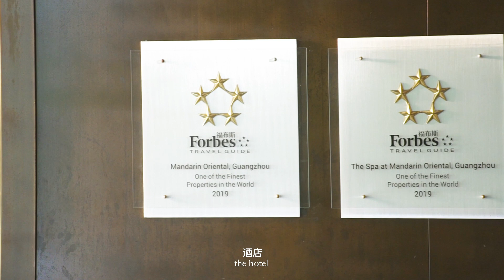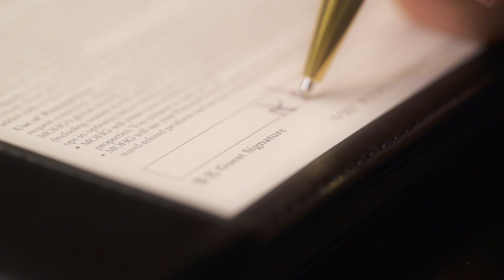Discover Mandarin Oriental, Guangzhou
Fusing contemporary luxury with inimitable elegance, Mandarin Oriental, Guangzhou is a stunning luxury hotel at the forefront of Guangzhou’s dramatic evolution. In one of the city’s most exciting neighbourhoods, situated in the same building as TaiKoo Hui, the city’s premier shopping mall, filled with international brands including Hermès, Fendi, Gucci and Armani.